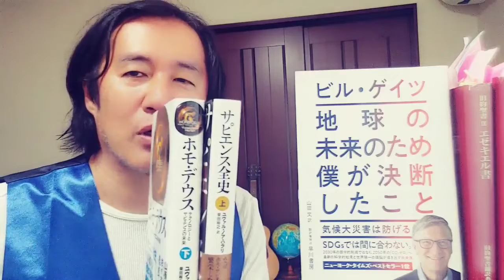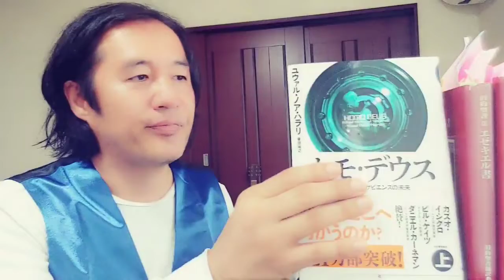「ビル・ゲイツ」地球の未来のために僕が決断したこと！